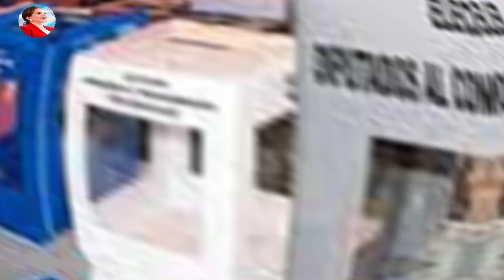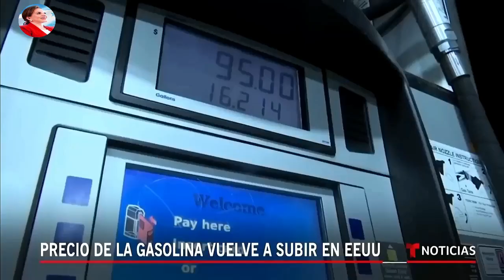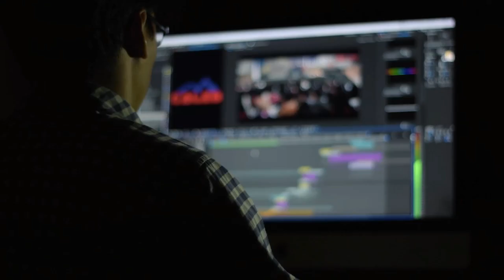4 Puntos que Tienes que Saber Sobre lo que Esta Pasando en Honduras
4 Puntos importantes sobre lo que esta pasando en Honduras, y tienes que saber ya que la prensa tarifada nunca te dira.
y le des like para ser parte de la comunidad de la presidenta Xiomara Castro.